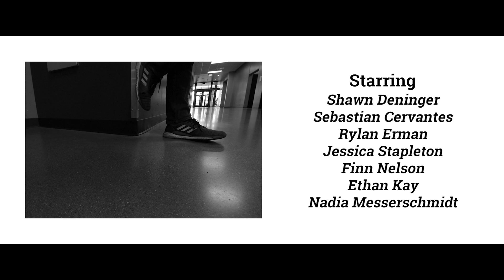The Soles Between Us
San Marcos High School / Shawn Deninger, Ethan Johnson, Ethan Kay, Ronald Kaczmarek